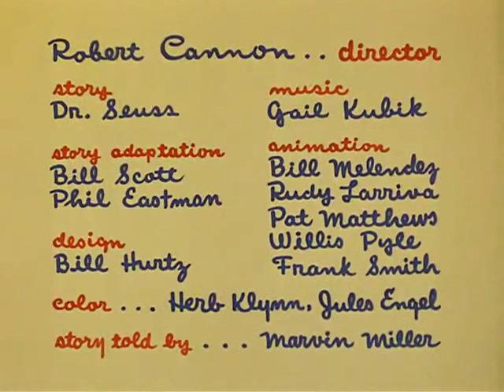Gerald McBoing Boing By Dr Seuss (1950) (For @CruzIbarraMartinez413) Coming Soon On 2024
In November 2nd 1950